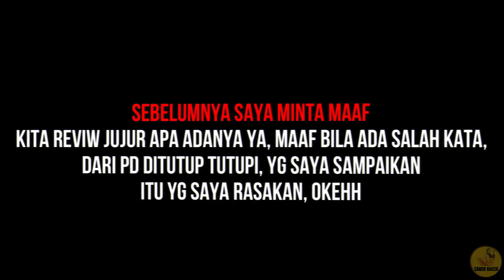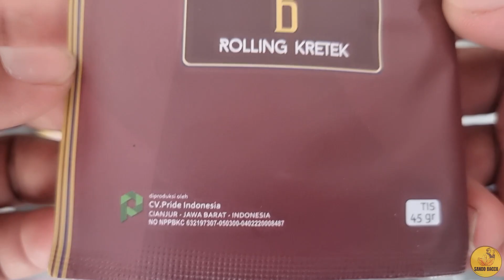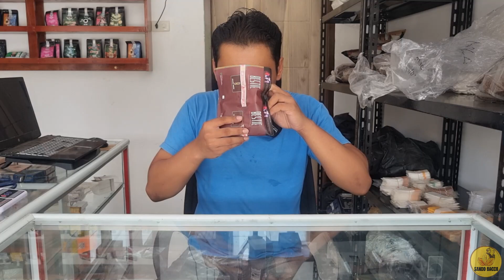BESTY APA SIH KELEBIHAN PRODUK INI TERUTAMA YANG SORIYA, MARI KITA BAHAS